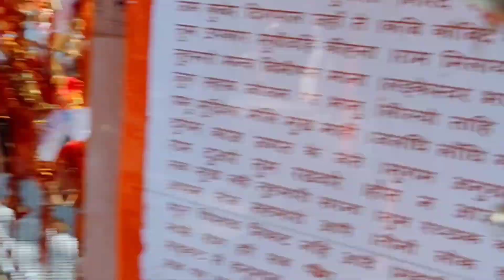घंटियों के मंदिर nainital bhimtallake जय गोलू देवता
घंटियों का मंदिर.. भक्तों की होती है मन्नते पूर्ण. जय गोलू देवता भगवान शिव का अवतार है गोलू देवता.🙏🙏💗💗